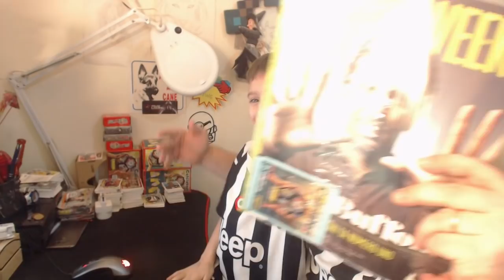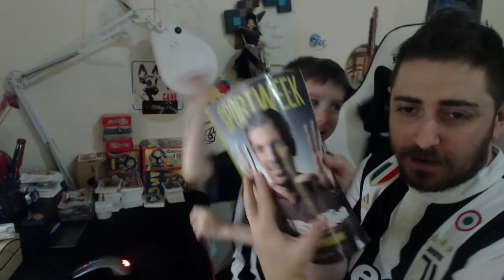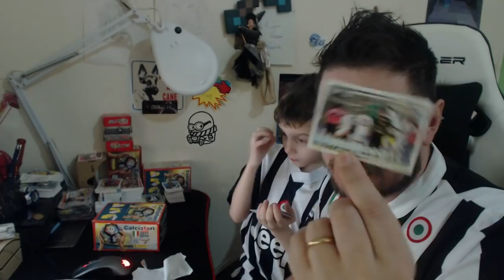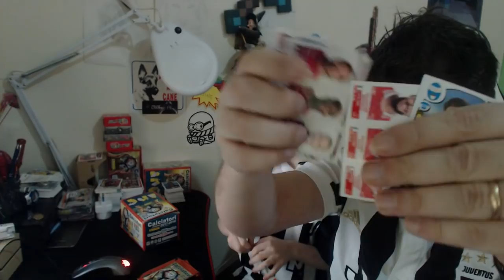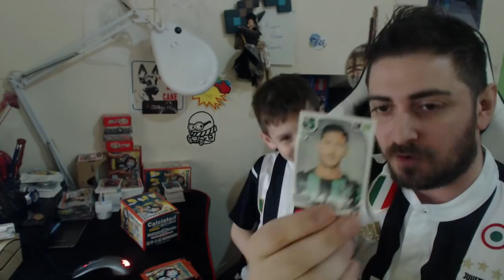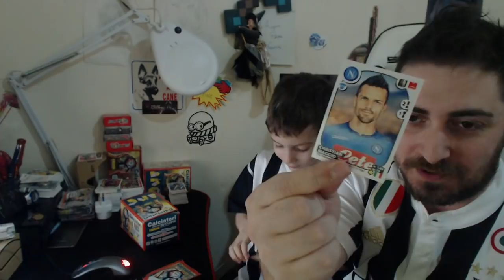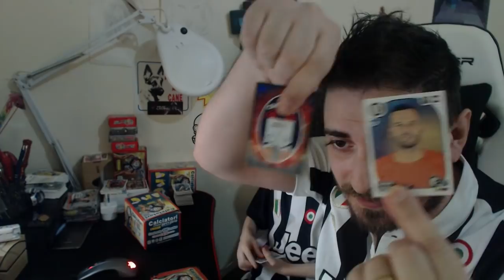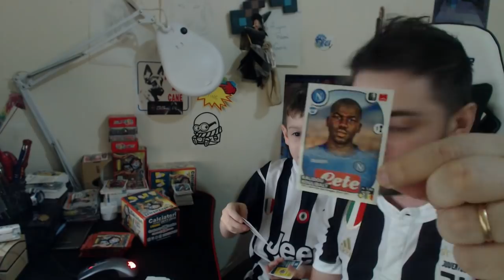MIO FIGLIO TROVA HIGUAIN NELLE FIGURINE CALCIATORI PANINI -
MIO FIGLIO trova Higuain :-) INTER - CROTONE, stasera me la guardo e domani vi dico :-)
LINK MAGLIETTE DI CALCIO BELLISSIMI: USA IL CODICE LUKE per il 10% di sconto e mi sostieni in questo sponsor!
Ts3 Pubblico: luke4316.gamehosting.it

Casella postale:
Luke4316
20025 Legnano (MI)

Ringraziamenti:
Giuseppe Eletto per la creazione dell'app